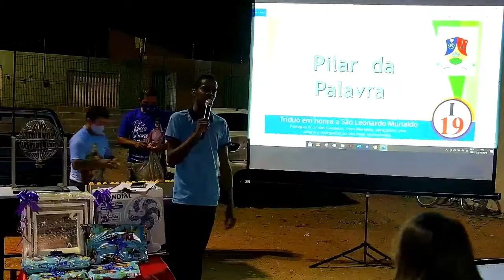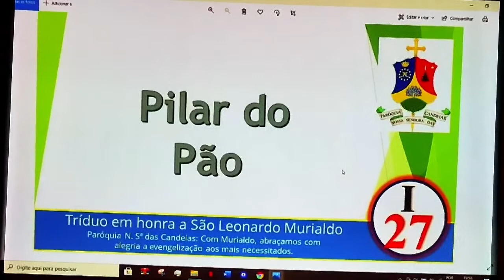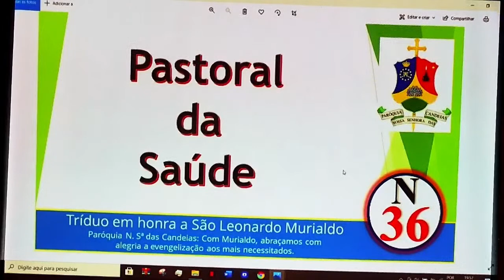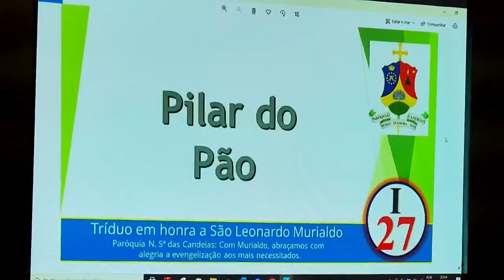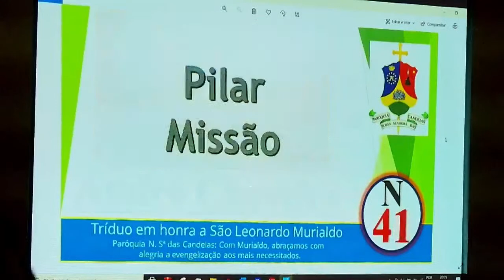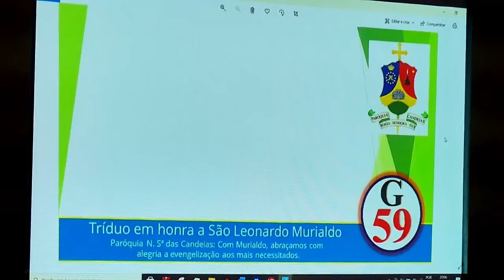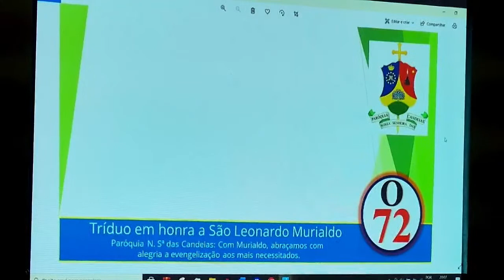Encerramento da festa de São Leonardo Murialdo-Bingo Show com Felipe do Acordeon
Encerramento da festa de São Leonardo Murialdo-Bingo Show com Felipe do Acordeon-dia 23/10/2021.